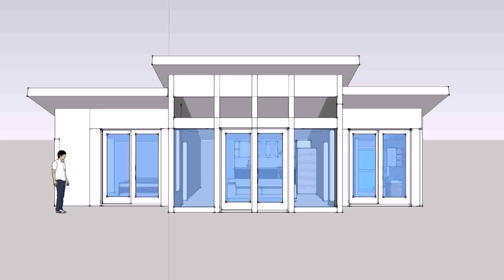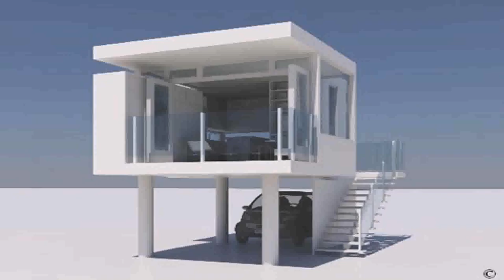Modern Small House Plans With Loft - Gif Maker DaddyGif.com (see description)